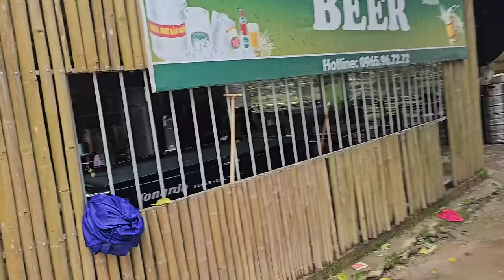LANG THANG LẠC VÀO BẢN NGƯỜI TÀY TUYỆT ĐẸP | CÓ CẢ HANG CÁ THẦN - Thầy Giáo vùng Cao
Kênh Trường Lý - Kết nối vùng cao - khám phá về Văn Hóa - Du Lịch - Ẩm Thực trên vùng cao Tây Bắc, Đông Bắc rất mong được sự ủng hộ của quý vị và các bạn.
Đ/C: Lý Mạnh Trường
SN: 525 Tổ 5 Thị Trấn Yên Phú - Huyện Bắc Mê - Tỉnh Hà Giang -VN
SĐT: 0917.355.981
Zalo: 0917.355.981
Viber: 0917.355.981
Agrbank: 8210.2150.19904. Ngân hàng Nông nghiệp & PTNT huyện Bắc Mê - tỉnh Hà Giang
Khoa pog
google+